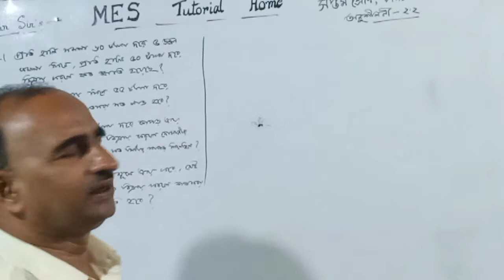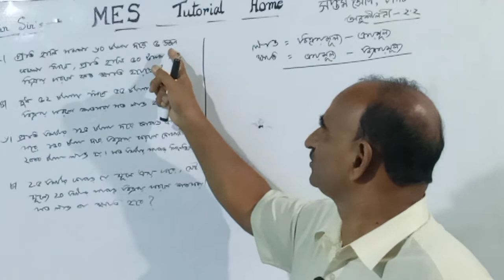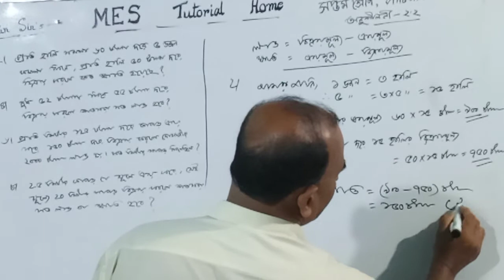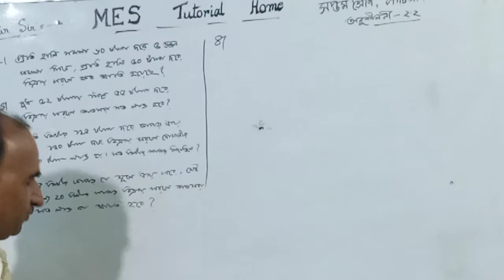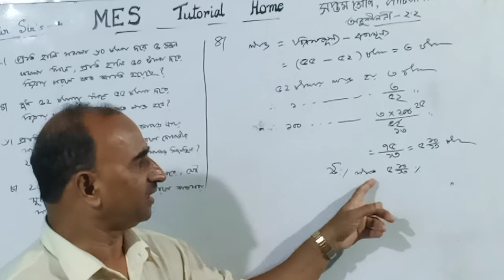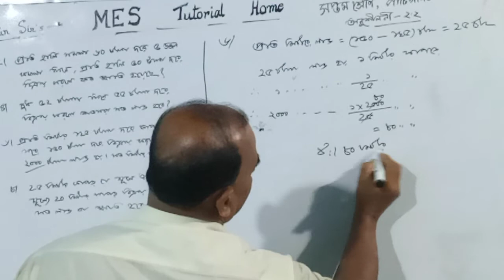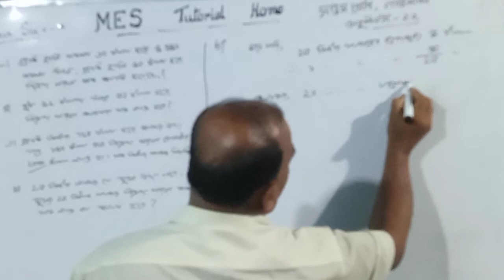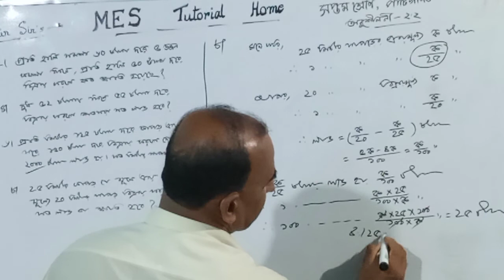Arithmetic, Class -7